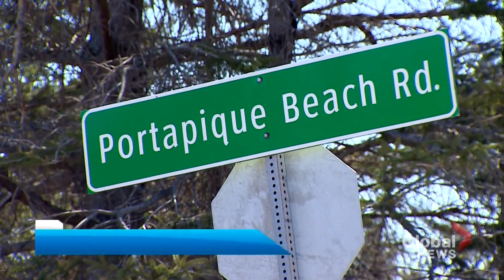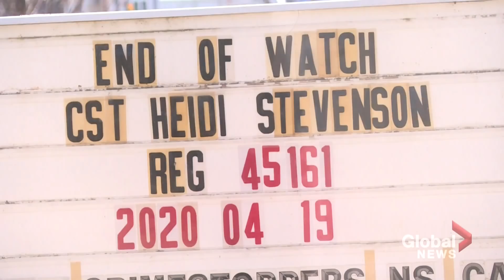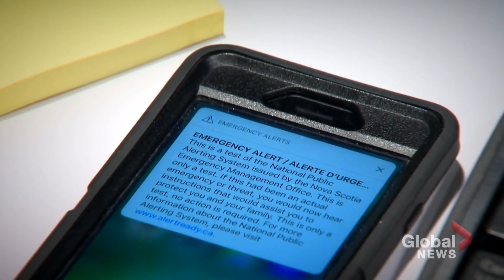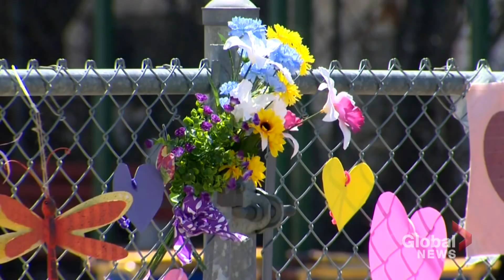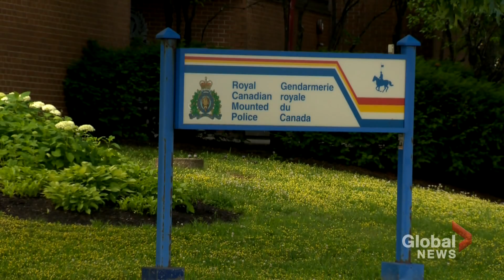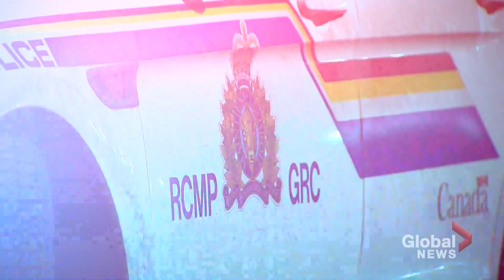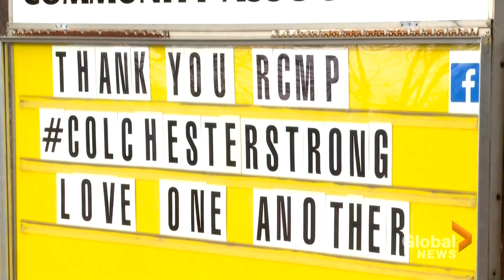Nova Scotia shooting: RCMP hunting for motive as death toll now at 23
Global News' Sarah Ritchie, Elizabeth McSheffrey, Alexa Maclean, Ross Lord, Callum Smith and Ashley Field have our full team coverage in the aftermath of the deadly Nova Scotia shooting rampage from this past weekend.

Nova Scotia RCMP say they now believe 23 people are dead, including the alleged perpetrator, following the shooting rampage in rural Nova Scotia.
Police say they are in the midst of a “detailed and complex” investigation at 16 crime scenes, which include five burned buildings and are spread across the communities of Portapique, Wentworth, Debert, Shubenacadie/Milford and Enfield.

Police have said some of the victims were known to suspect but some were not.

Also, the search for motive is on, and one possible avenue RCMP say they will investigate is whether the shootings had any link to COVID-19 stay-at-home orders in place in the province.